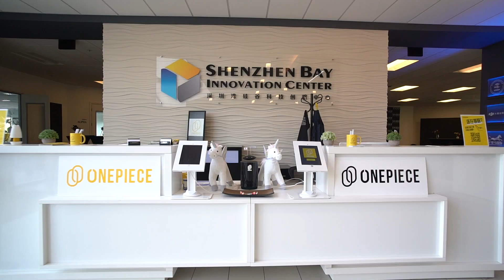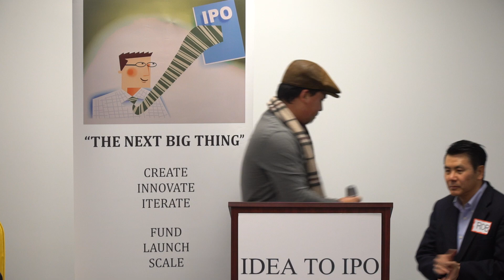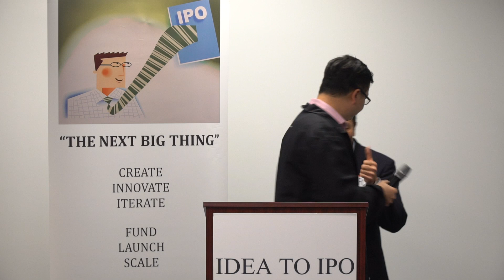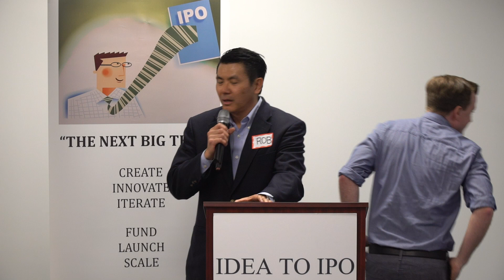2-28-19 Venture Capital Panel: The Hottest Funding Trends of 2019!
About the Panelists:

Nuno Goncalves Pedro, Grishin Robotics

Nuno Goncalves Pedro is a venture partner with Grishin Robotics, a Sand Hill Road venture capital firm focused on smart hardware investments. He is also the founder and managing partner of Strive Capital, a quantitative early-stage venture capital fund focused on early-stage consumer mobile and deep software (artificial intelligence and blockchain). At the same time, Nuno has served and continues serving as a board member for various start-ups and non-profits in the US, Europe and Asia.

SC Moatti, Mighty Capital

SC Moatti is the managing partner of Mighty Capital, a Silicon Valley venture capital firm, and Products That Count, one of the largest communities of product managers, leaders and entrepreneurs in the world. Previously, she built products that billions of people use at Facebook, Nokia and Electronic Arts. Andrew Chen, one of Uber's top executives, called SC “a genius at making mobile products people love.”

Bill Reichert, Garage Technology Ventures

Bill Reichert is co-founder and Managing Director of Garage Technology Ventures, a seed and early stage venture capital firm based in Silicon Valley. He is also a Partner at Fenox Venture Capital, a global venture capital firm with offices in Silicon Valley and around the world. Some of Garage’s most successful investments include Pandora Media (NYSE: P), Digital Fountain (acquired by Qualcomm), Coremetrics (acquired by IBM), iNest (acquired by LendingTree), and LeftHand Networks (acquired by HP).

Anna Fokina, DCVC

Anna Fokina is a Senior.Associate at DCVC Bio, an early stage VC fund focused on agtech and computational life science. Previously she was on the investment team at Monsanto Growth Ventures (MGV), the Venture Capital arm of Monsanto, which was one of the most active investors globally in agriculture.

Prior to joining MGV, Anna was a long-short equity analyst at Moore Capital Management and SC Fundamental. Before that, she was an investment banking analyst in the M&A group at Centerview Partners. Anna received a BA in Economics-Mathematics from Columbia University and an MBA from Harvard Business School.

About the Moderator:

Roger Royse is the founder of Royse Law Firm, PC, a business and tax law firm with offices in Northern and Southern California Roger practices in the areas of corporate and securities law, domestic and international tax, mergers and acquisitions, and fund formation.